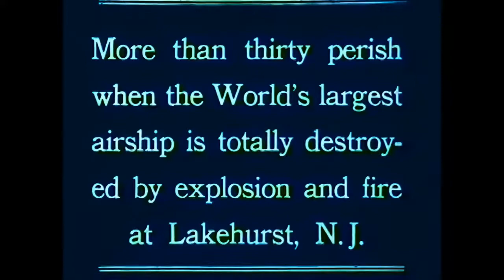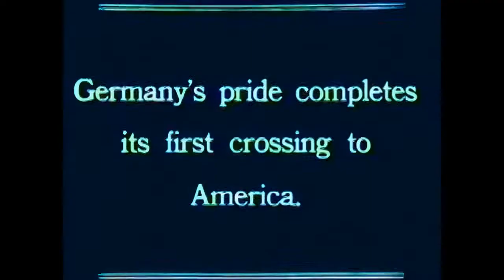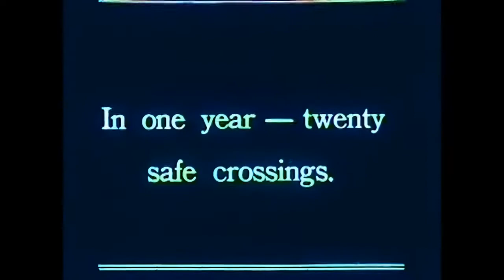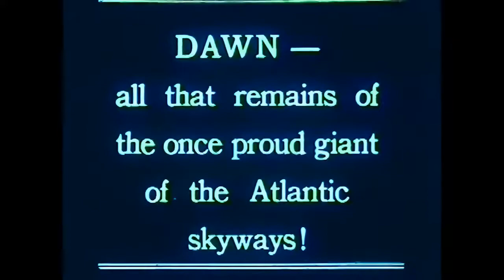Hindenburg pre-1937 & 1937 fire (Silent) AI Colorized, HD, 60 fps, NR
Pre-1937 and 1937 Hindenburg explosion and fire SILENT film, processed with AI-based video tools to colorize, reduce noise, upscale to 1280x720 HD, and convert to 60 fps.

Bringing history to life!